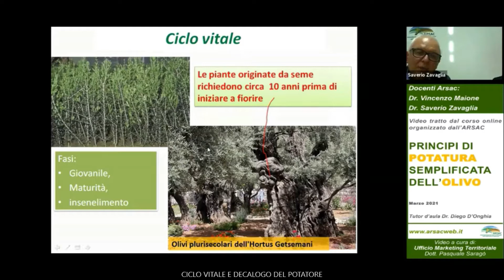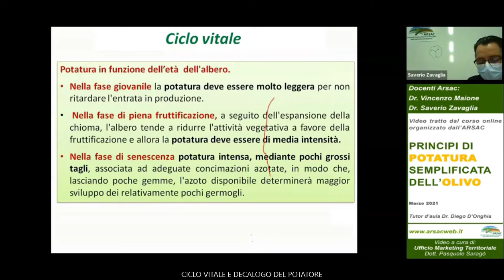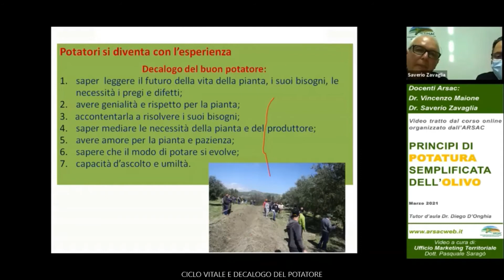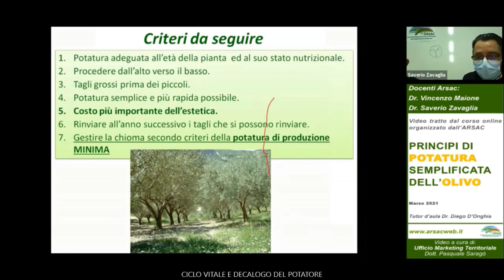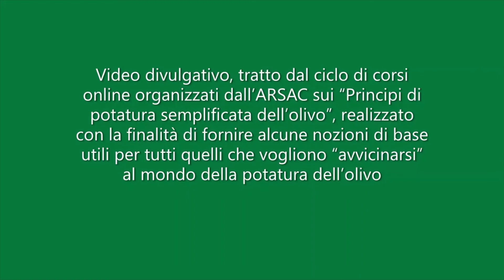9. Ciclo vitale e decalogo del potatore - Principi di potatura semplificata dell'olivo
"Ciclo vitale e decalogo del potatore”
Video divulgativo n. 9/16   tratto dal ciclo di corsi online organizzati dall’ARSAC sui “Principi di potatura semplificata dell’olivo”, realizzato con la finalità di fornire alcune nozioni di base utili per tutti quelli che vogliono “avvicinarsi” al mondo della potatura dell’olivo

Docenti: Dr. Vincenzo Maione, Dr. Saverio Zavaglia del Centro Divulgazione Agricola Arsac di Locri
Tutor: Dr. Diego D’Onghia

Video a cura di Arsac Ufficio Marketing Territoriale Dr. Pasquale Saragò

VIDEO del corso:
1. Definizione di potatura
2. Anatomia, fotosintesi ed efficienza delle forme di allevamento
3. Quando non si pota ………
4. Equilibrio tra chioma e radici
5. Rami fruttiferi e ciclo di fruttificazione
6. Importanza delle cime
7. Potatura e dicotomia
8. Scelta delle piantine, potatura di allevamento
9. Ciclo vitale e decalogo del potatore
10. Potatura e forme di allevamento nella gestione dell'oliveto
11. Introduzione alle tipologie di potatura dell'olivo
12. Conformazione della chioma
13. Impalcatura delle branche primarie
14. Numero e distribuzione delle branche secondarie
15. Equilibrio vegeto-produttivo
16. Il taglio, gli attrezzi e la gestione dei residui di potatura